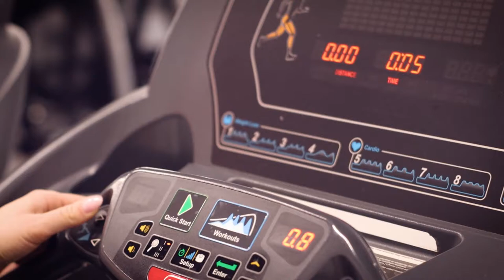Zacznę chodzić na siłownię od poniedziałku!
Trening z tygodnikiem Cooltura i Naładowani Pozytywną Energią
Paulina i Marek Szewczyk